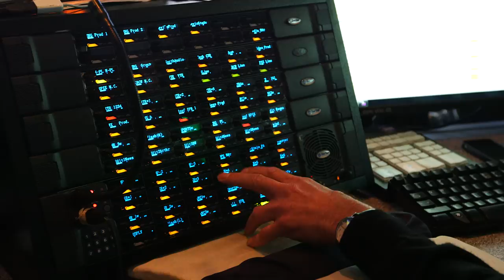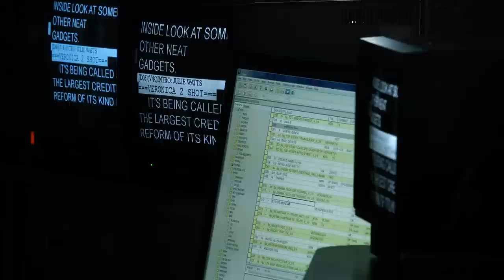Dennis O'Donnell - Sports Director (Prod by GT20)